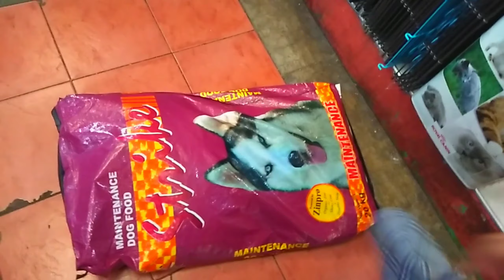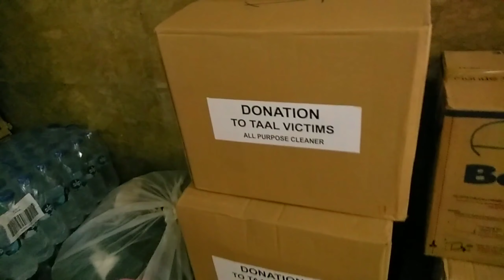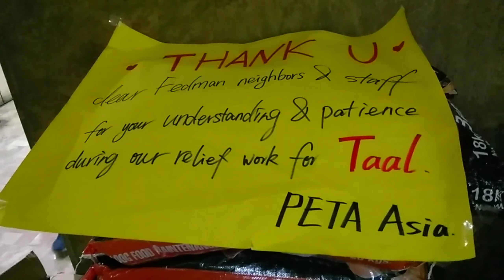ACT OF KINDNESS "Donating Food For Dogs in TAAL Victims" (Vlog No.21)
Kamusta? 🇵🇭 Annyeong haseyo! 🇰🇷
Sawadeeka! 🇹🇭 Ohayou gozaimasu! 🇯🇵
A happy greeting for everyone from here to there. 🙂
Hello guys welcome to another vlog of me. This vlog is all about the day were doing some act of kindness. My brother and his wife decided to donate a food for dogs in taal victims. So If you want to see whats happen and where can you also donate just keep on watching. If you like my vlog give me thumbs up! 👍

Hope you guys enjoy my new vlog. ❣️